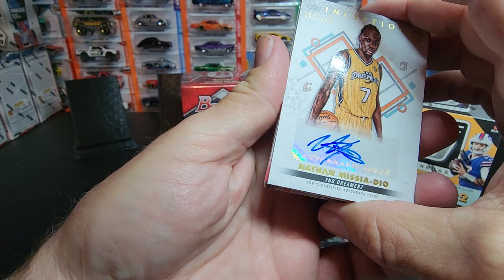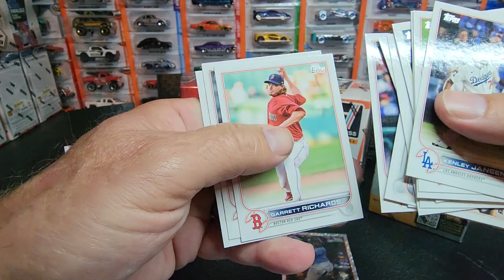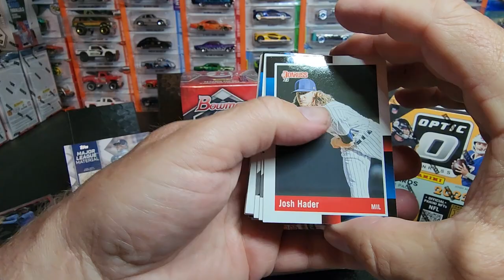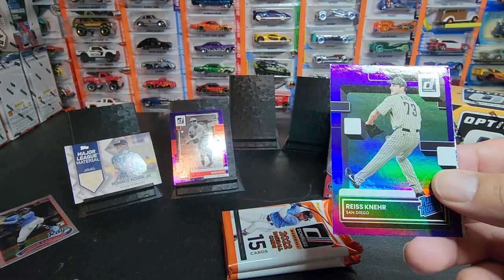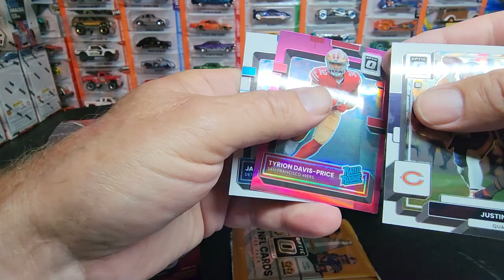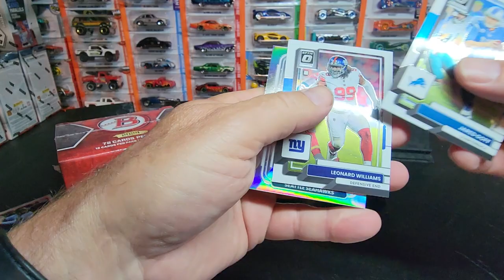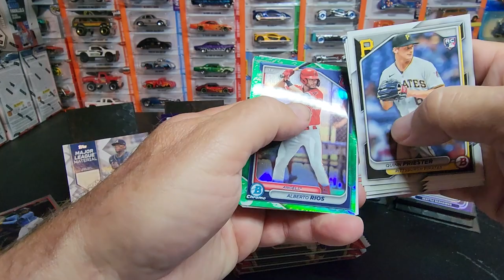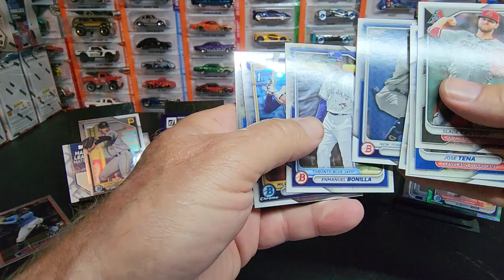Joe Burrow Card and others - Special Card Giveaway